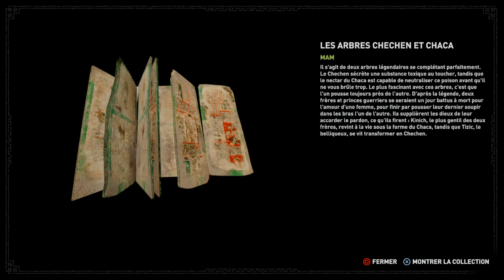Shadow of the Tomb Raider - Defis de tombeau Pérou : Arbre de vie { encore les monstres !! }